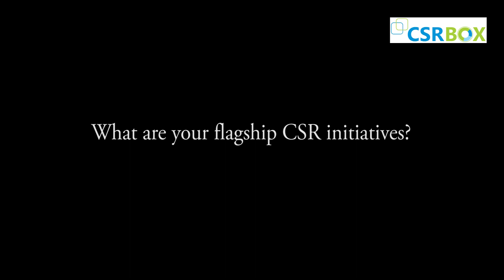Mr Marut Setia Executive & Head, Education Solutions & Customer Engagement, GE Healthcare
Marut is a seasoned healthcare professional with experience across developed and emerging markets. With exposure in financial management, audit & consulting through GE’s leadership programs like FMP and CAS Marut has earned a distinction of working across multiple GE business like Healthcare, power services, O&G and treasury. Over the last few years he has been a key driving force in expanding GE Healthcare’s capabilities across emerging markets in creating solutions around skill development. Starting the initiative as a part of GE Healthcare India in 2014, he has been able to establish 35+ institutes across 70 countries in Africa, ASEAN and South Asia. He has been a thought leader in developing innovative digital healthcare learning solutions (like AR, VR and gaming simulations) for the next generation of healthcare workforce. With his passion for education and innovation, he has been able to introduce transformational business models of education delivery that are helping thousands of people across developing countries realize their dream of having a meaningful career in the healthcare sector.